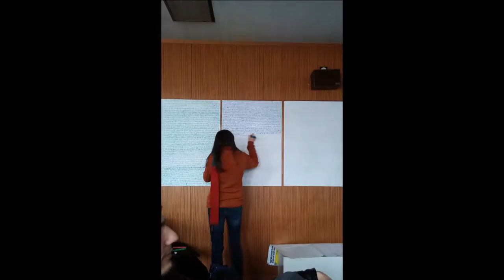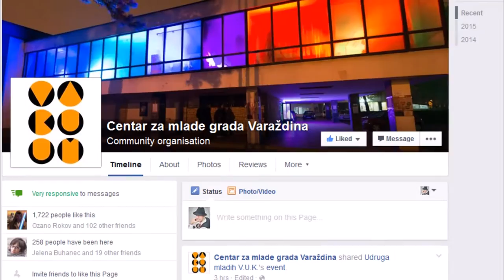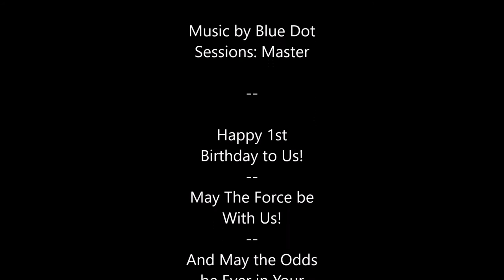VAKUUMov prvi!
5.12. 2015. VAKUUM je navršio godinu dana svog aktivnog djelovanja! Tih su godinu dana obilježile stotine ljudi koji su se okušali u gotovo stotinu različitih aktivnosti koje je VAKUUM ponudio - od radionica i edukativnih predavanja, preko likovnih i fotografskih izložbi, do glazbenih predstavljanja lokalnih glazbenih izvođača.

Godinu dana preživjeli smo uz mnogo truda i volonterskih sati, uz smijeh, zabavu i pozitivne emocije.

Hvala svima koji su sudjelovali u stvaranju sadržaja, onima koji su sadržaj konzumirali i svima koji su na neki način djelovali na VAKUUM - Centar za mlade grada Varaždina! :)